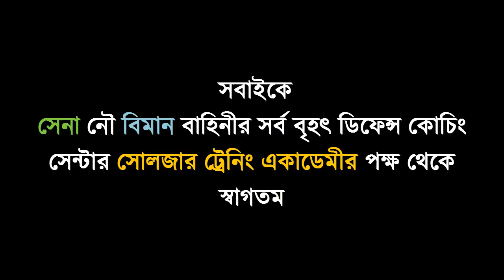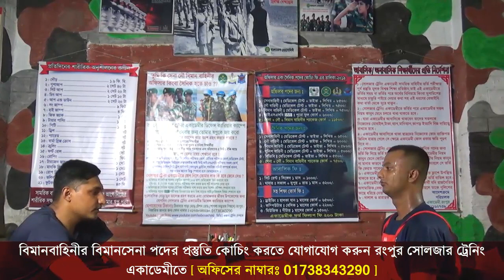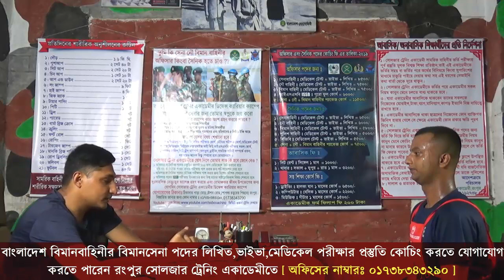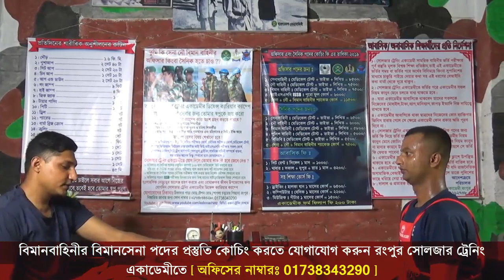বিমানসেনার মৌখিক পরীক্ষায় কি ধরণের প্রশ্ন করা হয় শুনুন [Bangladesh airforce viva exam]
যারা ২০১৯ সালে সৈনিক নাবিক বিমানসেনা পদের মেডিকেল,লিখিত,ভাইবা পরীক্ষার জন্য প্রস্তুতি কোচিং করতে চাও তারা যোগাযোগ করতে পারো সর্ব বৃহৎ ডিফেন্স কোচিং রংপুর সোলজার ট্রেনিং একাডেমীতে ।
কোচিং_মেয়াদঃ ১ মাস/ ২ মাস
মনেরেখ– এই একাডেমী কোন প্রকার ঘুষ গ্রহন বা জালিয়াতি করে প্রার্থীকে চান্স পেতে কোন প্রকার সহযোগিতা করেনা ।লাইসেন্স ধারী এই একাডেমী তোমাকে সঠিক ট্রেনিং,গাইড লাইন,নিবিড় অনুশীলনের মাধমে সামরিক বাহিনীতে চান্স পেতে অভাবনীয় সহযোগীতা করবে।এছাড়াও সামরিক বাহিনীতে শুধু মাত্র নিজের যোগ্যতায় চাকুরী হয়।কোন প্রকার দালাল,প্রতারক কিংবা অর্থ লেনদেনের মাধ্যমে চাকুরী হয় না।দালাল ও প্রতারকরা আপনাকে সামরিক বাহিনীতে চাকুরী পাইয়ে দেয়ার নামে টাকা দাবি করতে পারে, তাই এই সব প্রতারণার কবল থেকে নিজে সর্তক থাকুন এবং অন্যকে সর্তক করুন। ধন্যবাদ সবাইকে।
সচেতনতায় রংপুর সোলজার ট্রেনিং একাডেমী ।